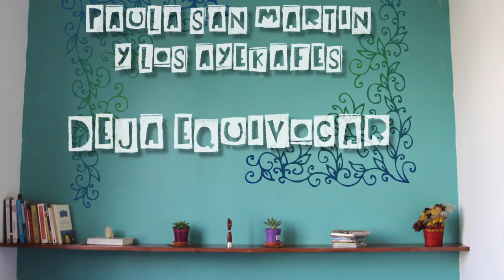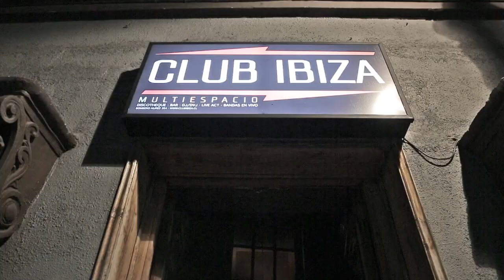Paula San Martín y Los Ayekafes - Deja Equivocar VideoClip